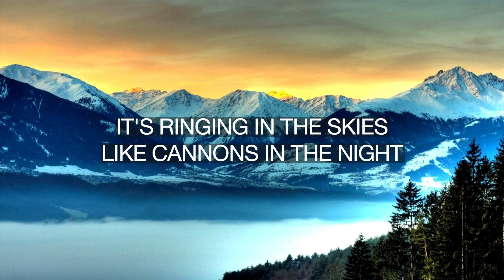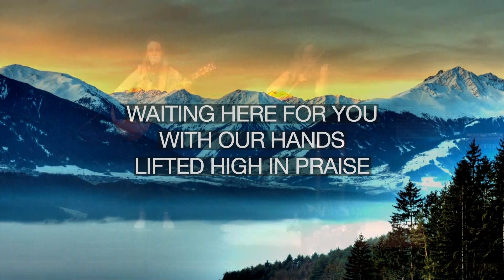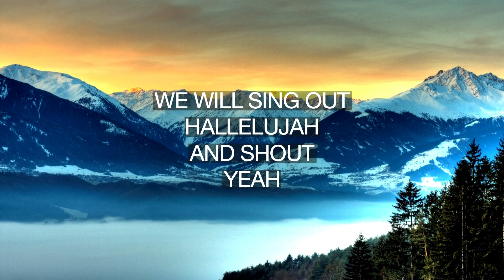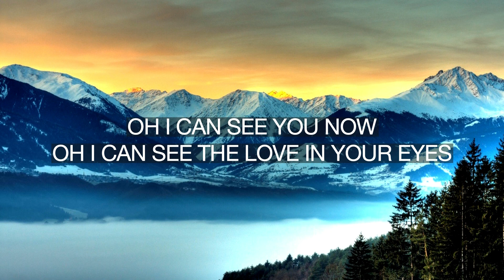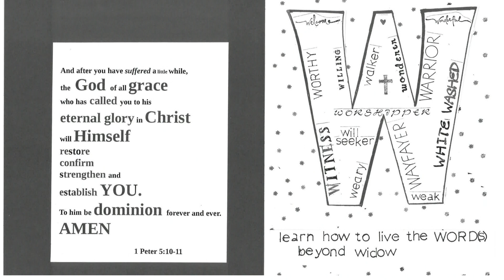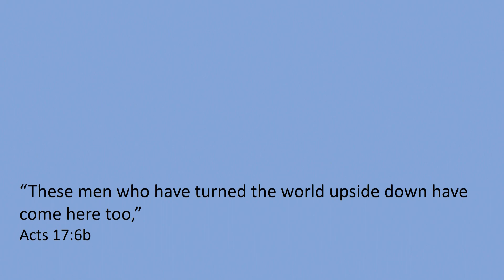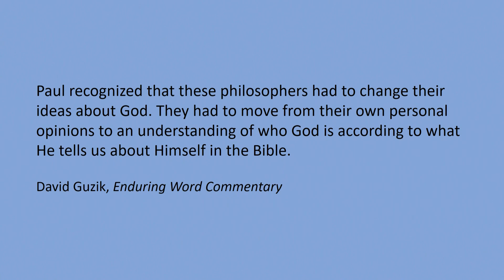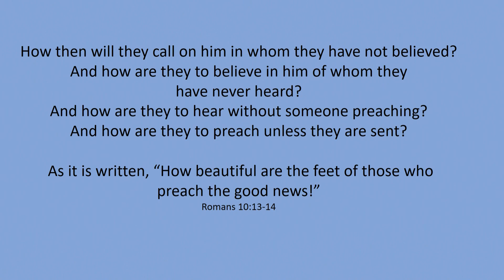Women's Bible Study - Acts - February 23, 2022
Lesson 15 - Acts 17 & 18